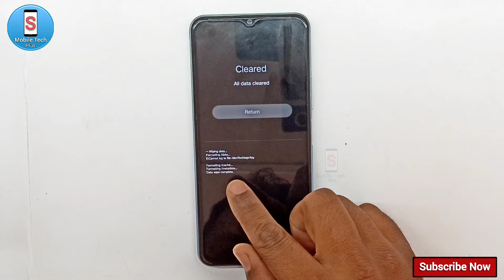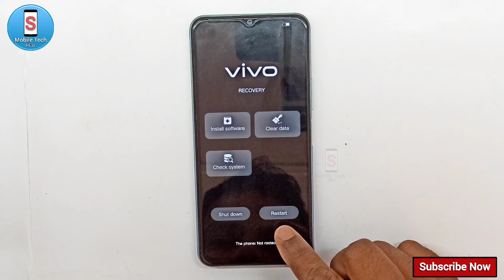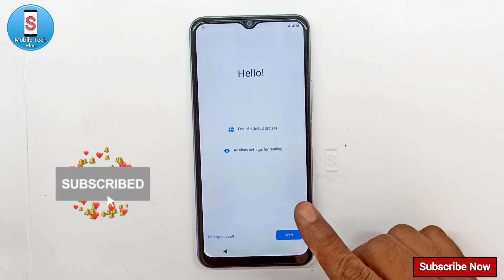Vivo Y20G || Hard Reset || Without Password || Pattern Remove || Pin Unlock || Without Pc || 2024.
धन्यवाद